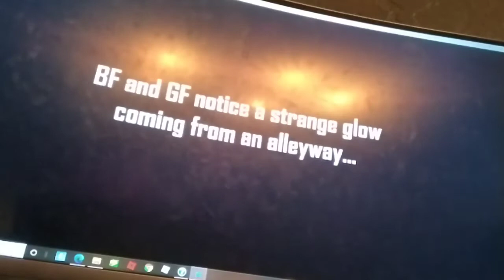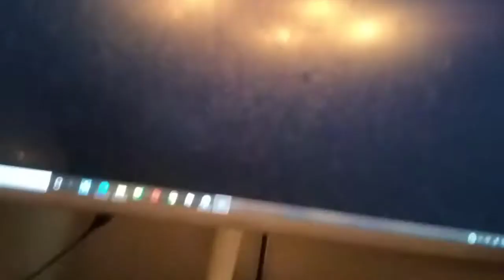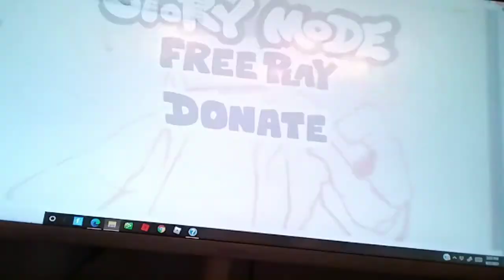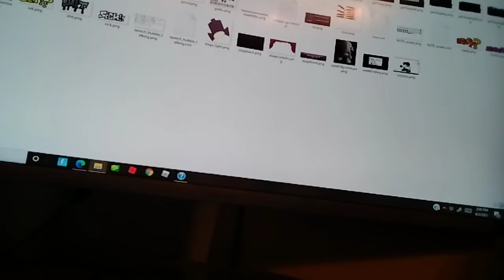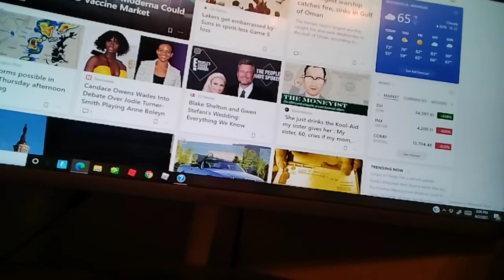I nearly cried playing this fnf mod ( smoke em out struggle full week gameplay)